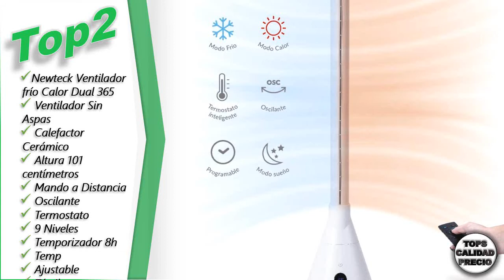🔴Mejor VENTILADOR DE TORRE OSCILANTE - Qué Ventilador oscilatorio comprar [2020 ]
💥👇 ENLACES DE COMPRA deMejor VENTILADOR DE TORRE OSCILANTE Calidad Precio👇💥

ÍNDICE
0:00 Intro.
0:30 Top4 Taurus MF4000 - Ventilador de pie oscilante con nebulizador de agua e insecticida que elimina los mosquitos, control remoto, ambientador, 40 centímetros. 5 aspas, 100W, 3 velocidades, Temporizador, 2L

01:00 Top3 IKOHS Cool Silence DC - Ventilador de Torre Ultrasilencioso, sin Aspas, 9 Velocidades, Oscilación 90°, Programable, Temporizador, con Mando a Distancia, Bajo Consumo, Ligero, Diseño Vanguardista

Top2 Newteck Ventilador frío Calor Dual 365, Ventilador Sin Aspas, Calefactor Cerámico, Altura 101 centímetros.  Mando a Distancia, Oscilante, Termostato, 9 Niveles, Temporizador 8h, Temp. Ajustable, Táctil, 1800W

Top1 Acoolir Ventilador de Torre tecnología Air Multiplier, Incluye Mando a Distancia. Ventilador de bajo Consumo con función de Temporizador, oscilación de 90°, 10 velocidades, silencioso

Seleccionamos para tí los mejores productos disponibles por categoría.